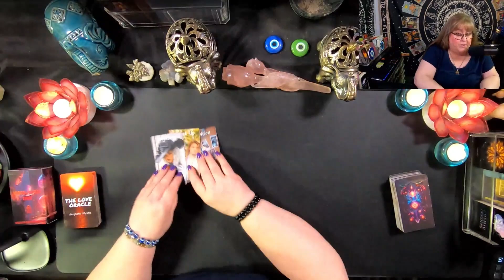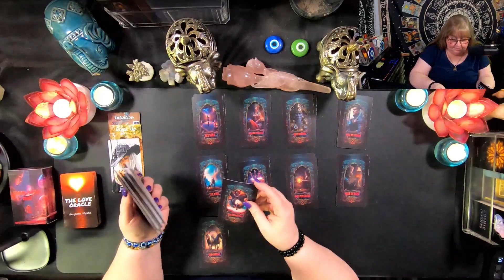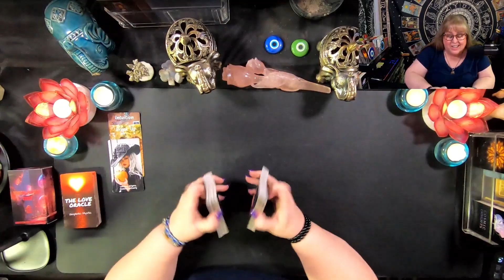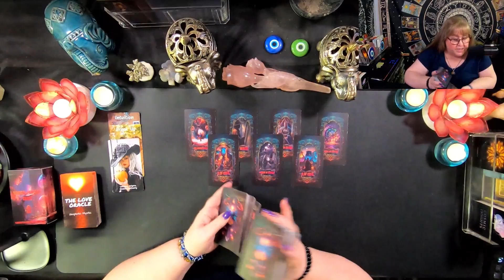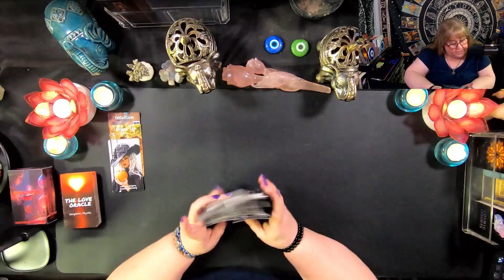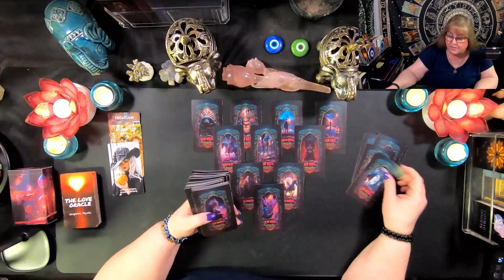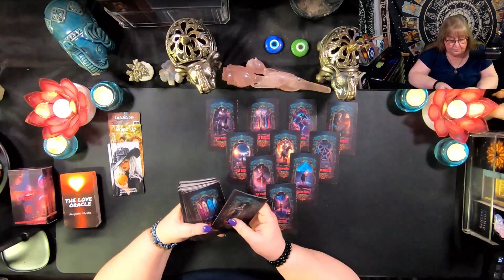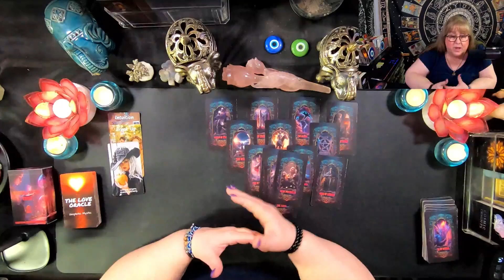Prepare yourself for what's coming! They aren't leaving peacefully! | Uplifting Extended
OR

Consider Becoming A Channel Member and Gain access to an entire month's worth of extendeds for one price!